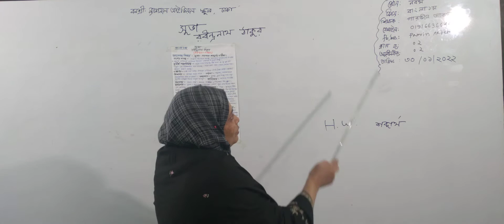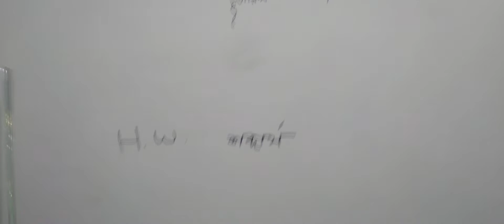নবম শ্রেণির বাংলা ১ম, ক্লাস নং-২, আলোচ্য বিষয়: “সুভা” কবিতা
অর্ধবার্ষিক-২০২২
শ্রেণি: নবম
বিষয়: বাংলা ১ম
ক্লাস নং-২
আলোচ্য বিষয়: “সুভা” কবিতা
শিক্ষক: জ. পারভীন আকতার